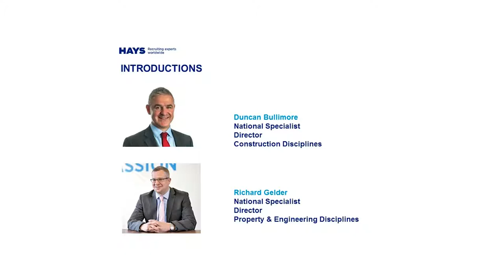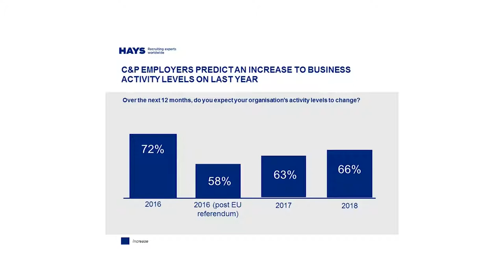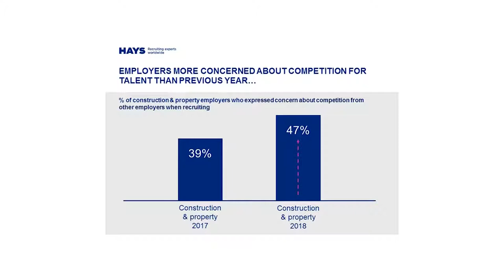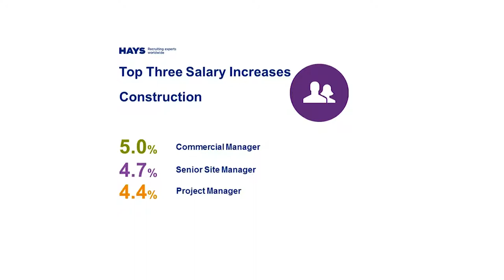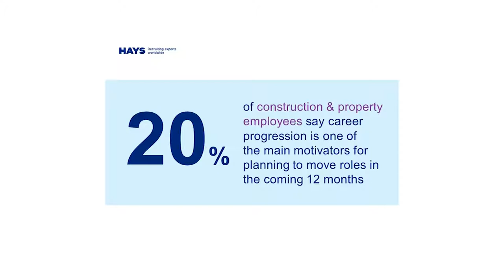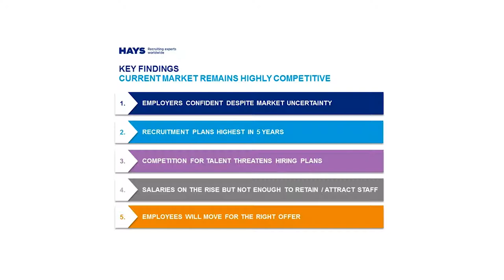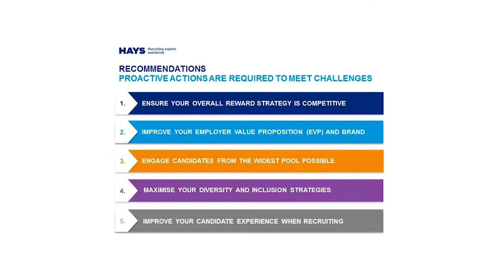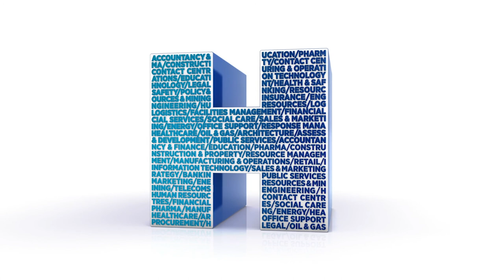Hays UK Salary & Recruiting Trends 2019 – Construction & Property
Salaries are rising, but this is not the only way to attract great talent. The Hays UK Salary & Recruiting Trends 2019 guide provides insight into the factors driving employee movement, business outlook for the year ahead in an uncertain market, and how salaries have been affected in the Construction & Property sector.

Listen to our webinar to discover how to build an effective talent attraction strategy and tap into the passive candidate market to find the skills you need.